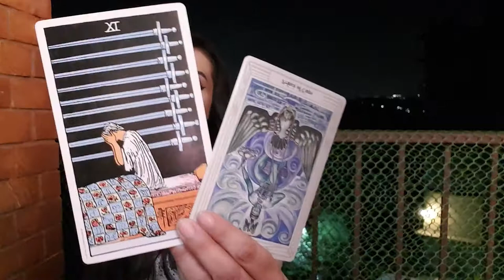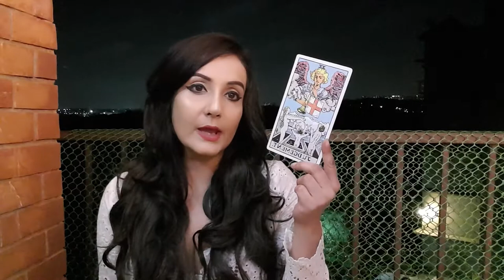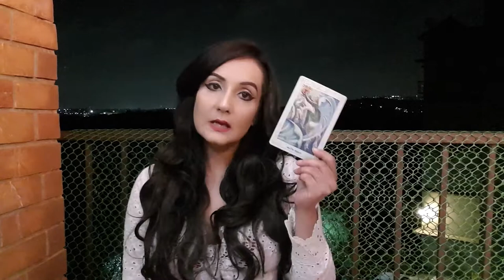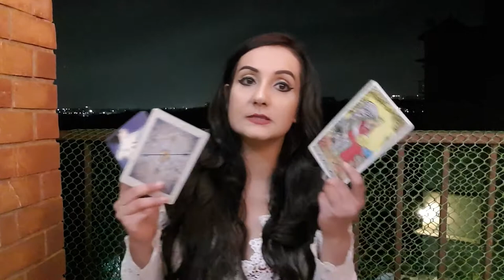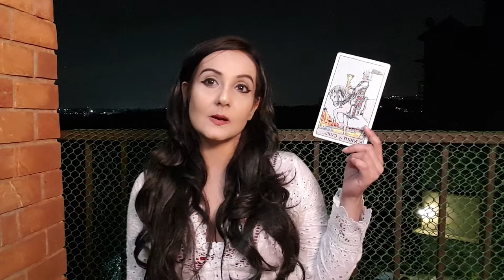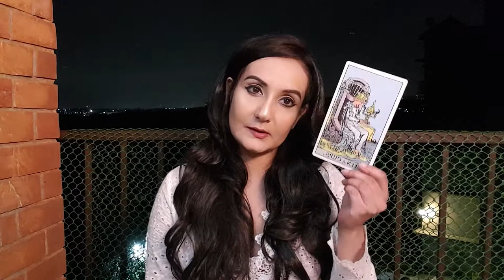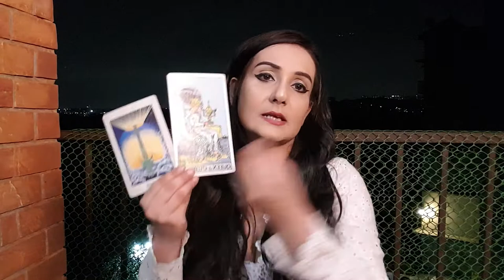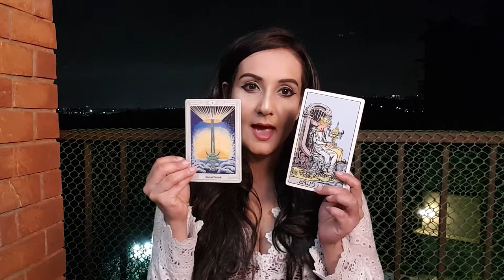PISCES ♓ 🐟 FULL MOON 🌕 SEPTEMBER 2020 | TAROT READING 12 ASTROLOGICAL SIGNS | TINAHEALS | HD VIDEO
This is Part 1 of the tarot reading in detail for all the 12 astrological signs of the zodiac, keeping in mind the 2 houses being activated by the MOON and the SUN.

About:
THIS CHANNEL IS CREATED TO TEACH ABOUT ASTROLOGY/TAROT AND OTHER ESOTERIC SUBJECTS SO YOU CAN HEAL YOURSELF.

I am an ARTIST OF CONSCIOUSNESS, Writer, Oracle, Tarot expert, Psychic, Yogi, Vegan, Animal Activist, Soul Guide, LOVER, Dreamer, Dakini, Wisdom Keeper, Astrologer..